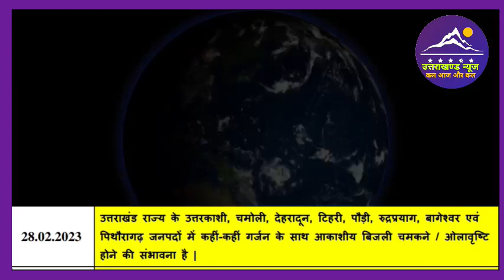28 फरवरी उत्तराखंड मौसम पूर्वानुमान l Weather Forecast l Uttarakhand News l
28 फरवरी उत्तराखंड मौसम पूर्वानुमान l Weather Forecast l Uttarakhand News l

Dosto es video mai ham uttarakhand ki 28 february 2023 ki weather forecast janege.